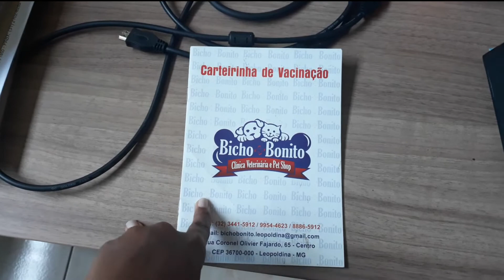ROTINA DA MANHÃ REALZONA COM 35 SEMANAS DE GRAVIDEZ! l Roberta Rodrigues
Querem conhecer um pouco mais do meu dia a dia?

Mostrei minha manhã realzona pra vocês.